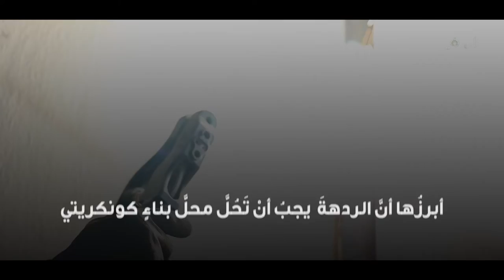24 يوما فقط...منجز ردهة الحياة الثالثة